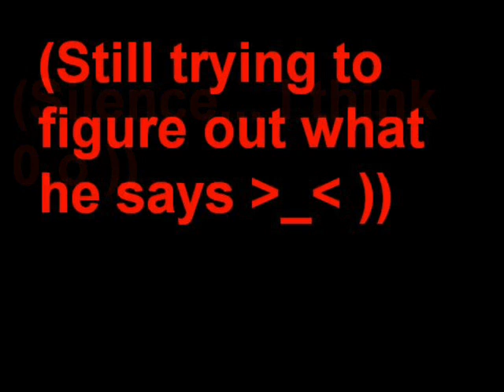-Wilson the ghost talks-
So- I didnt know where to submit this- so I hope I got it right- since its not a song- or anything like that- Its a ghost- Captured on Audio- In my basment- See I have a ghost kid that follows me around and causes trouble - like knocking over things- and stuff- and one day my friend Ash came over and said we should try to capture him on audio. And well.. we have over two hours of captured Audio- of him moving things around and stuff-

But this is the best one. And in case you're Skeptic saying- Oh this is just you! Well no- Its not- We left my laptop in the basement with a microphone recording and went upstairs or outside- All the animals were locked out of the basement as well, NO ONE WAS DOWN THERE- ... except Wilson XD

Also Its a bit loud- because I maxed the volume and Did a noise reduction thing- So You might wanna have your speakers down at first then turn them up- he doesnt talk till near the middle anyway-

AND since I messed with it I cant quite figure out what hes saying- I know some of what I THINK he says and I put it on the video XD- But I found out he says MORE than I thought- So If anyone can tell- please tell me XD I'm very curious-

anyway- Enjoy ! XD

___EDIT___

Also- The noise you hear in the foreground- The weird Aline noise- Its not music- that showed up AFTER I did Noise reduction- I dont Know WHAT it is- 0.o